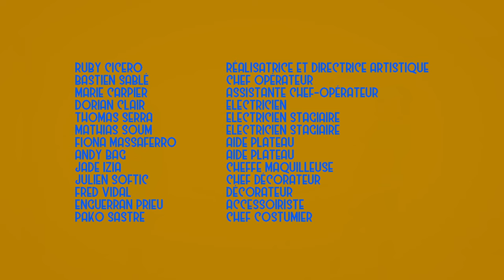Laure Briard - Ne pas trop rester bleue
Listen to the full album "Ne pas trop rester bleue" get Vinyl or CD

Clip réalisé par Ruby Cicero

Laure Briard : Interprète
Fanny Julia Nègre : Doublure Laure Briard
Emilie Buestel : Danseuse
Maud Payen : Danseuse
Marjorie Lempereur : Danseuse
Nell Larguier : Danseuse enfant
Adèle Tourbe-Pagès : Danseuse enfant
Bertille Péguia Reau : Danseuse enfant
Antoine Ferrando : Homme en jaune

Ruby Cicero : Réalisatrice et directrice artistique
Bastien Sablé : Chef opérateur
Marie Carpier : Assistante Chef-opérateur
Dorian Clair : Electricien
Thomas Serra : Electricien stagiaire
Mathias Soum : Electricien stagiaire
Fiona Massaferro : Aide Plateau
Andy Bag : Aide plateau
Jade Izia : Cheffe Maquilleuse
Julien Softic : Chef décorateur
Fred Vidal : Décorateur
Enguerran Prieu : Accessoiriste
Pako Sastre : Chef Costumier
Damien Oliveres : Chef Monteur
Tim Mendler : Superviseur d’effets spéciaux
Andrea Hervé : Truquiste
Lucas Pezzoni : Assistant de post-production
Nicolas Salis : Etalonneur
Anaïs Prieu : Making of
Claire Godignon : Chargée de production
Victor Peynichou : Directeur musical
Luc Reder : Producteur / Directeur de production

Remerciements : Axelle Perrot, Morgane, Matthieu Gastou, Camille Amilhat, Caroline Gavio

© Chuck Productions / Midnight Special Records 2022